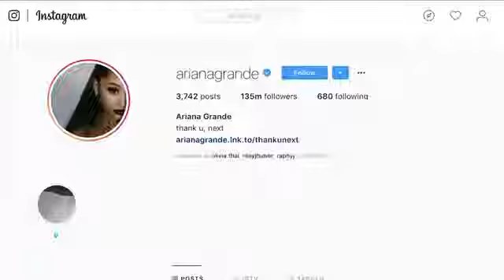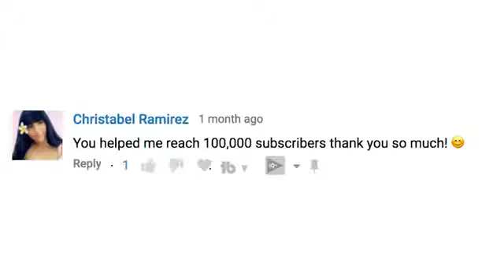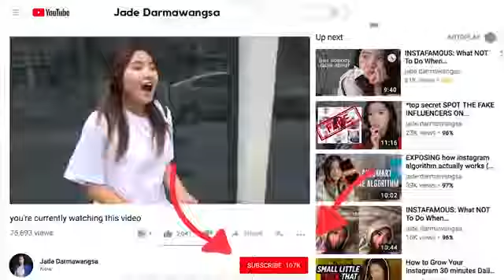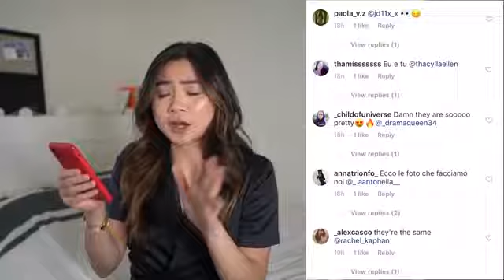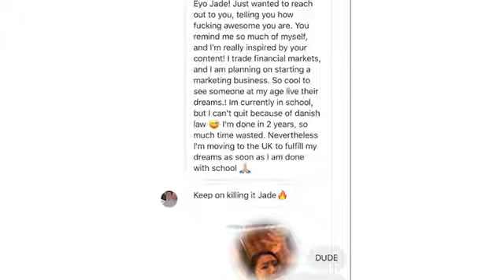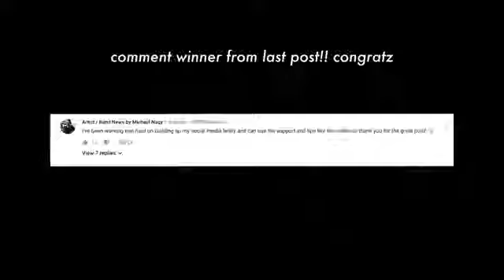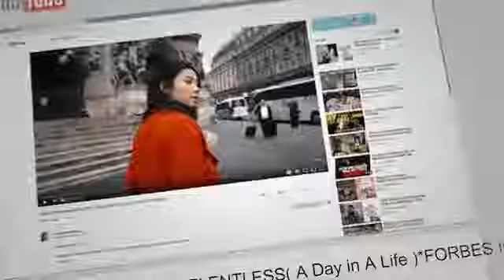HOW To Grow YOUR INSTAGRAM Follwers TO 10K